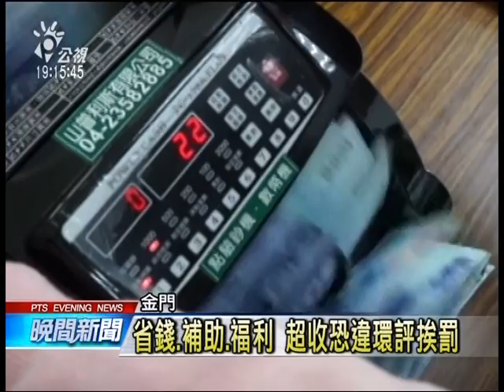20140221 公視晚間新聞 金門大學福利多 超收學生恐挨罰